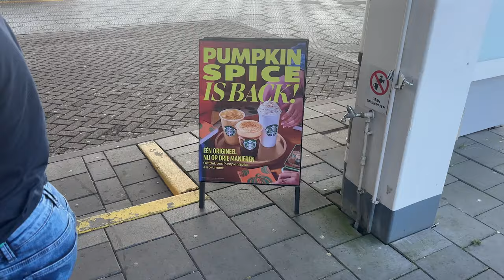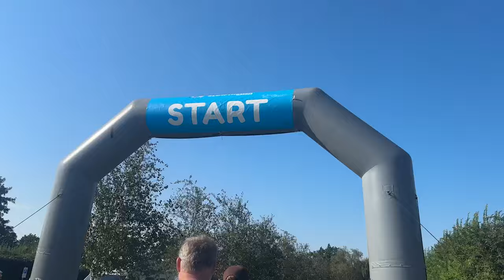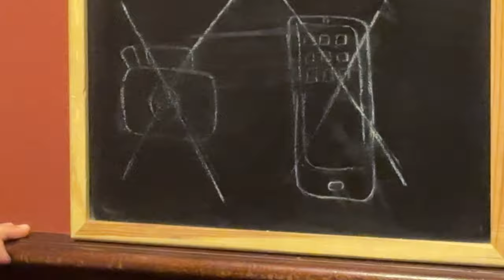SLOW TRIATLON in Friesland - Weekend Vlog | Mariliza Pauwels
In deze vlog neem ik jullie mee naar Workum in Friesland voor een heerlijk weekendje weg met de familie. Samen met mijn kids en familie hebben we een slow triatlon gedaan (op ons eigen tempo natuurlijk 😉

Als moeder probeer ik altijd de balans te vinden tussen familie, gezondheid en tijd voor mezelf, en dit weekend was daar een perfecte mix van. Benieuwd hoe we het hebben aangepakt en of we de escape room op tijd konden verlaten?